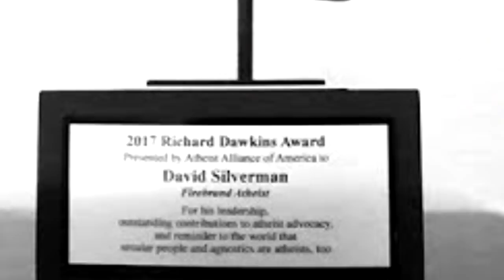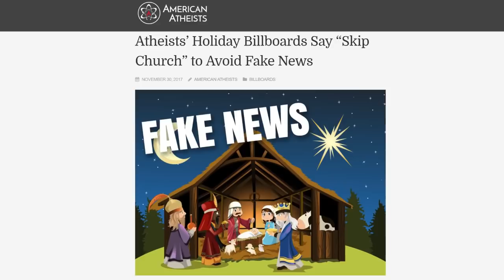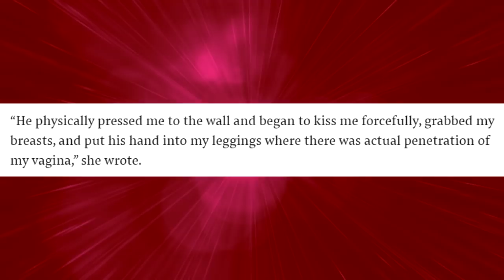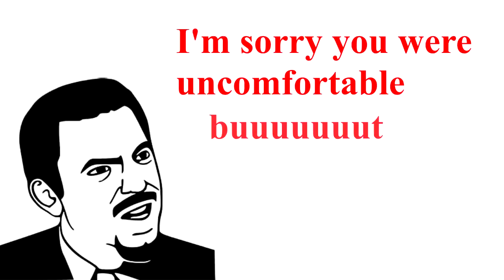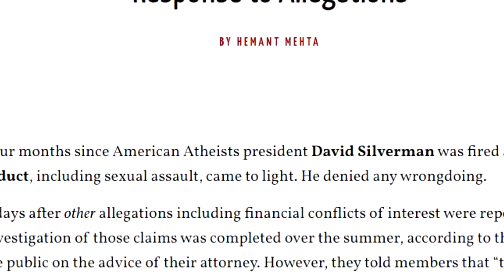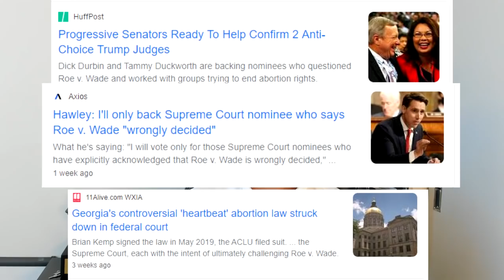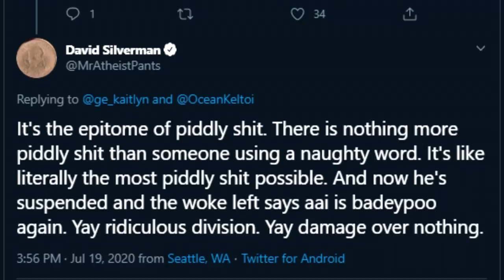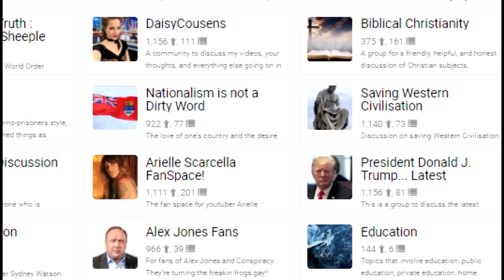Rise and Fall of David Silverman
In the early 2000's, David Silverman was an important figure in the atheist movement. He was known as the firebrand atheist, and he seemed to embody a lot of the online atheist movement at the time.

In this video, we examine his rise in the movement, his fall and what he's up to today.

If you enjoyed this video, please check out Rutgo's channel. Links are below.